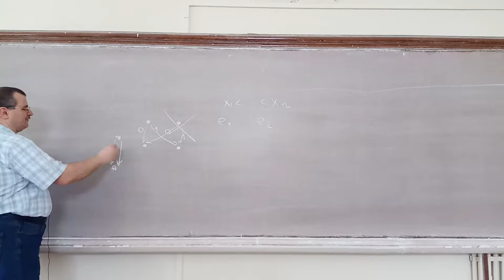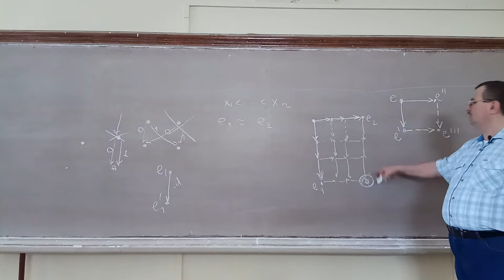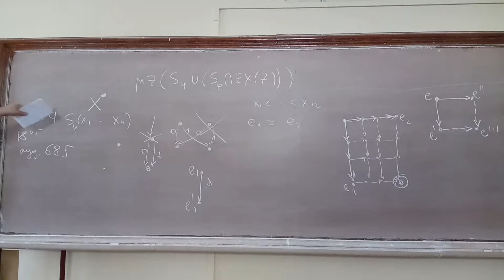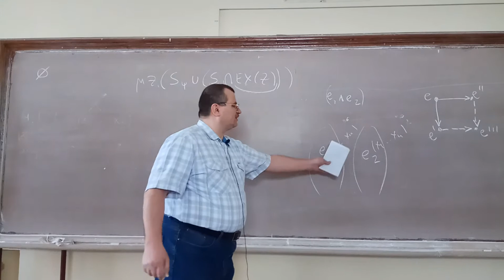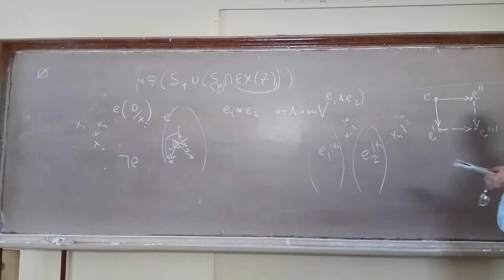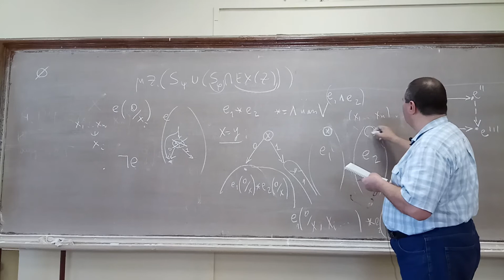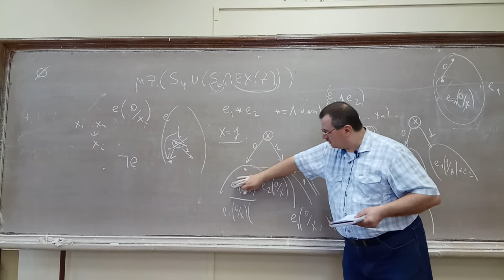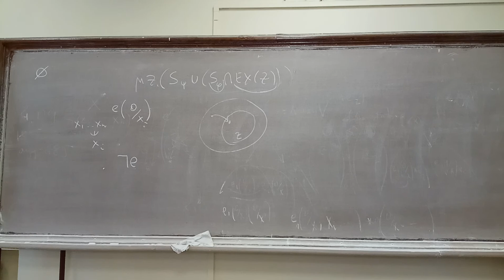Model checking, часть 10